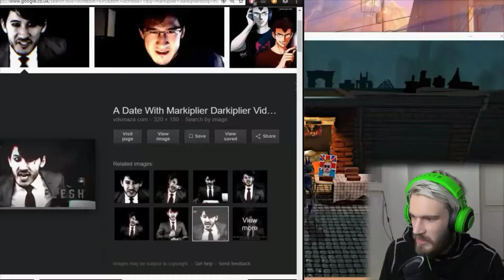Pewdiepie draws Markiplier